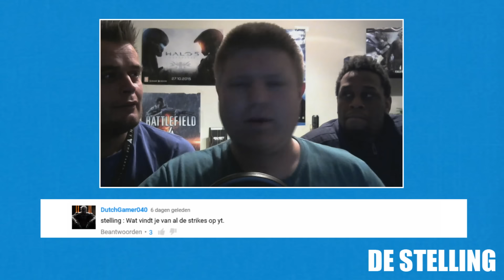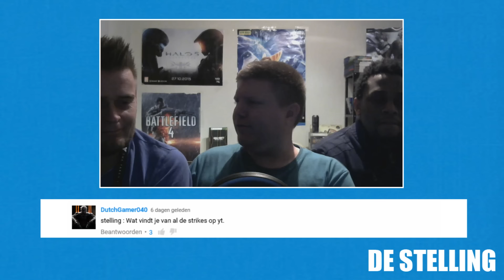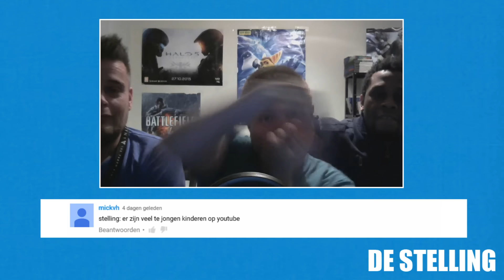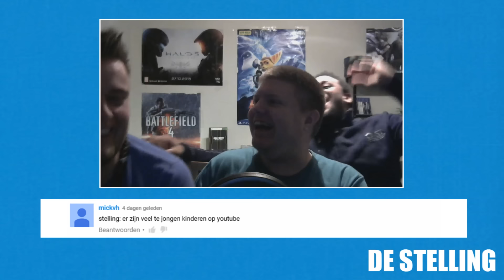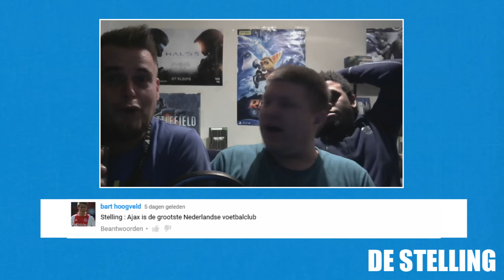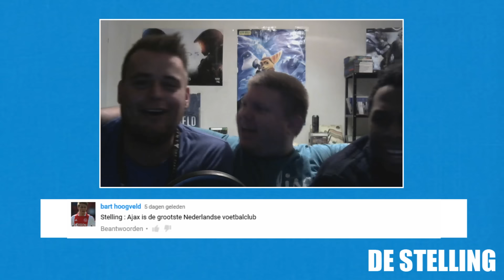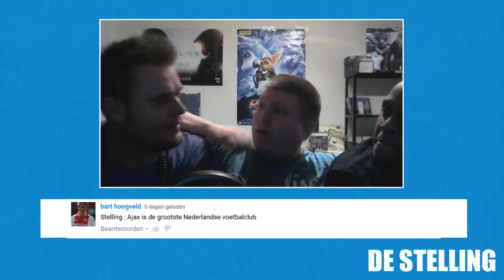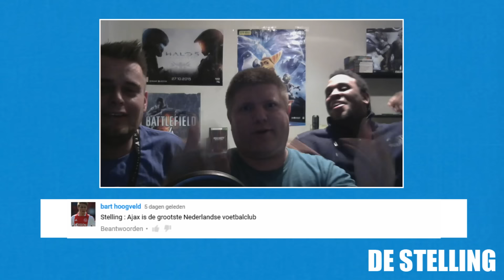DE STELLING (18+ ALCOHOL EDITIE)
ALCOHOL. 18+.  DE STELLING
350 LIKES VOOR NOG EEN KEER?